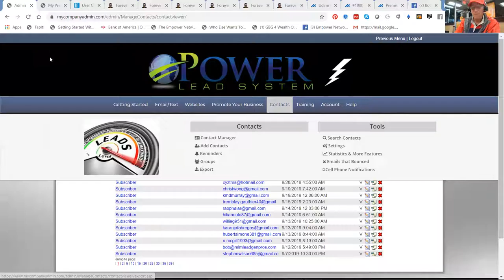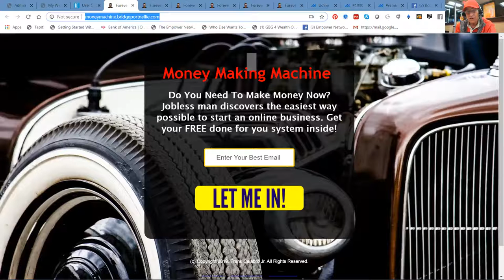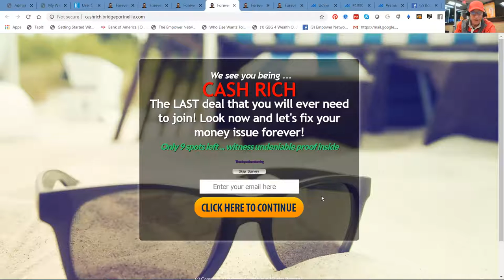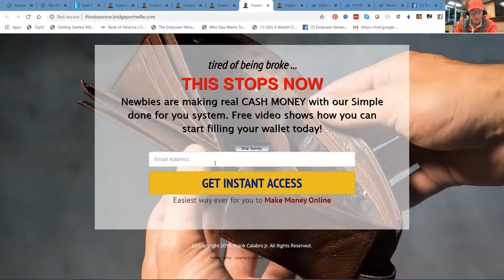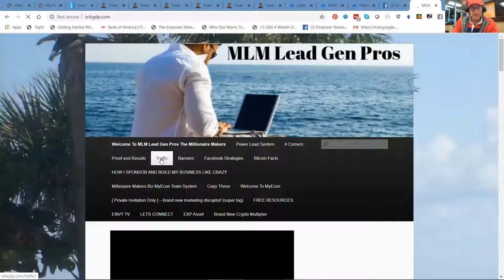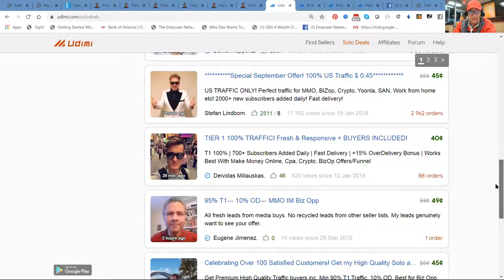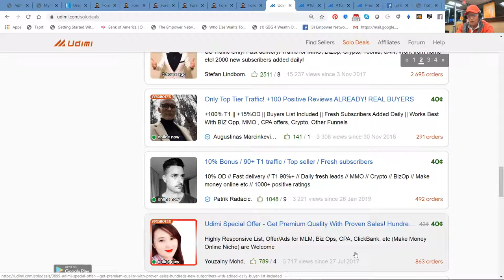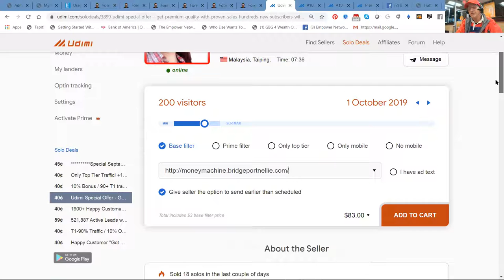MLM Lead Gen Pros Solo Add Setup Training